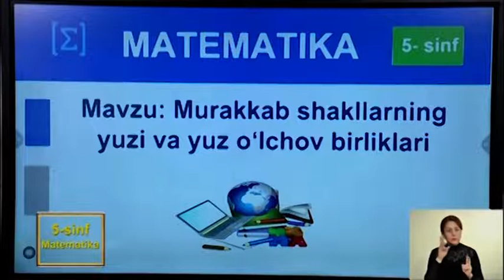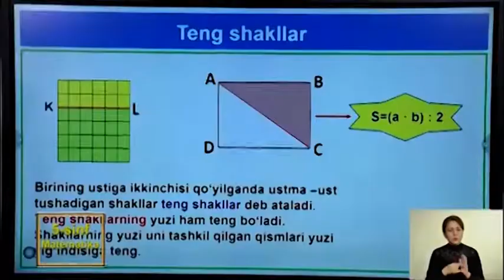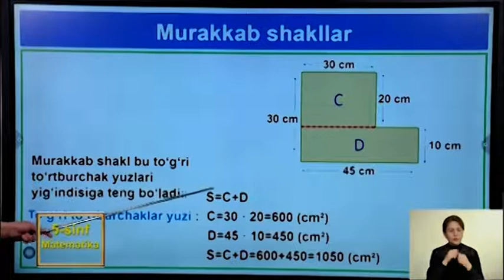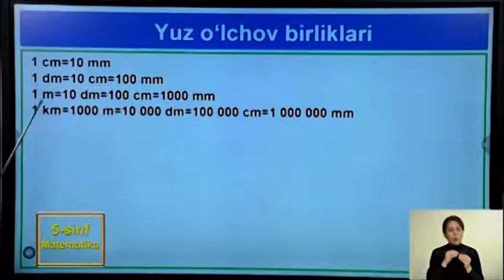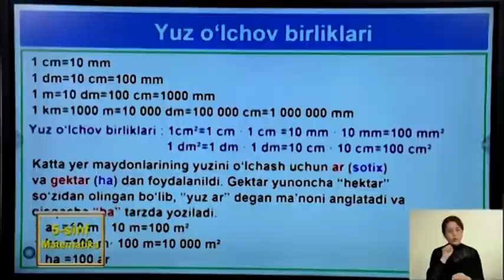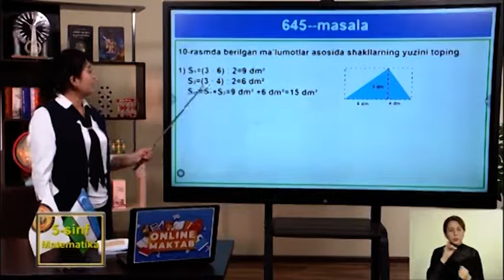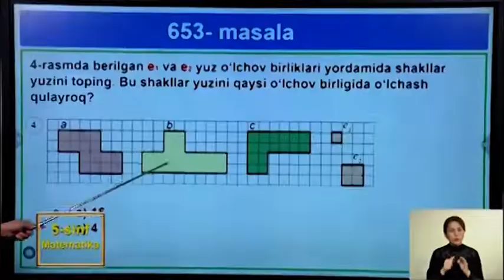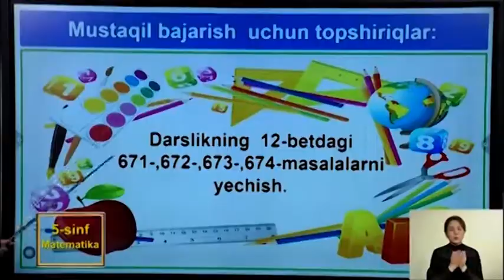5-sinf | Matematika | 54-dars | Murakkab shakllarning yuzi va yuz o'lchov birliklari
5-sinf Matematika
54-dars
Mavzu: "Murakkab shakllarning yuzi va yuz o'lchov birliklari"